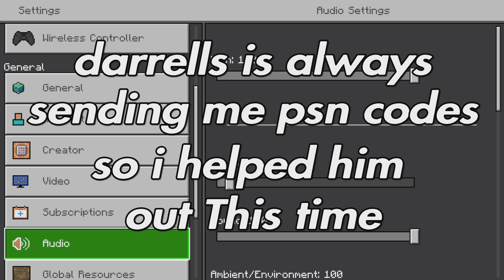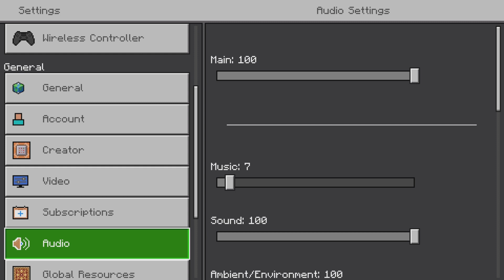i gave Darrell PSN code to get Resident Evil 5 2024